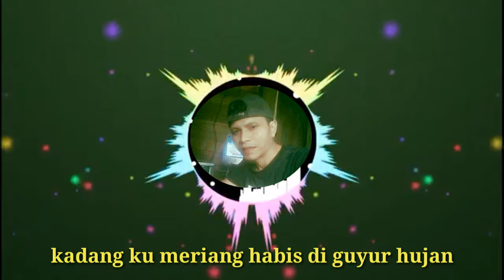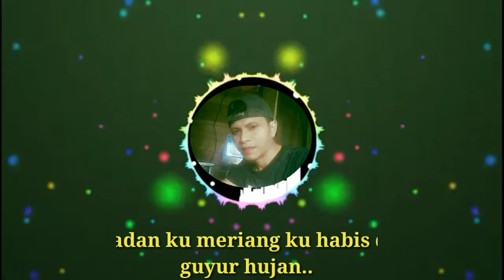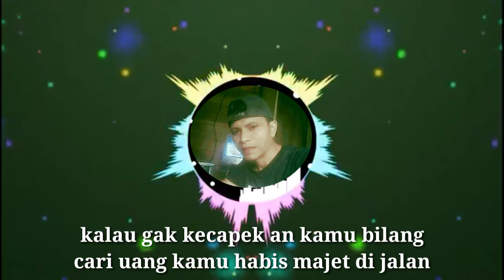dj gama 1-sayang (original remix santai terbaru)